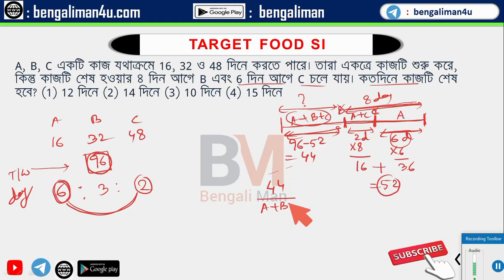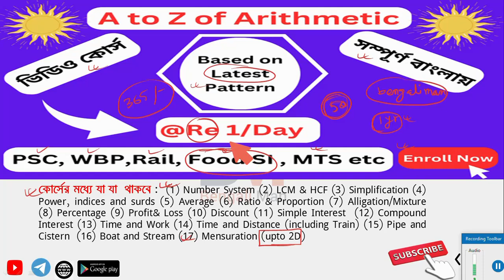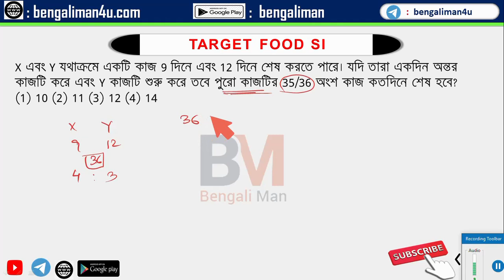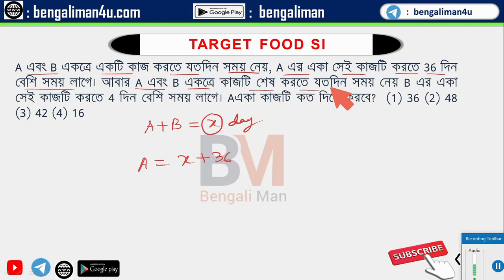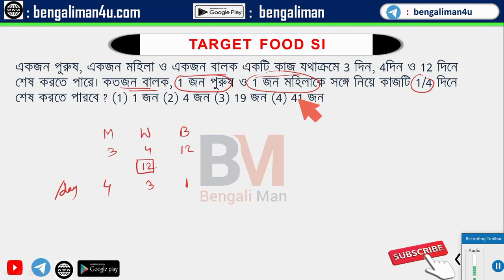WBPSC Food SI Math Class-3 || Food SI Math Preparation 2023 || Time & Work || Food SI Special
WBPSC Food SI Math  || Food SI Math Preparation 2023 || Food SI Recruitment 2023 || Food SI || Time & Work || Food SI Special ||

Course Details :

যে কোন চাকরি পরীক্ষায় পাটিগণিত  থাকবেই। যারা অঙ্কে দুর্বল, এই বিষয় এড়িয়ে গিয়ে জেনারেল নলেজের দিকে ঝুঁকে পড়ে। জেনারেল নলেজ তো সমুদ্র । আর পাটিগণিত- এ ধরাবাঁধা কয়েকটা চ্যাপ্টার । কোনটা সুবিধা ?  অনেকেই ভাবো যে তোমরা অঙ্কে প্রচন্ড কাঁচা। তোমাদের দ্বারা পাটিগণিত সম্ভব নয়। তাদের উদ্দেশ্যে একটাই কথা বলার আছে, আমরা স্কুল লেভেলে যে ভাবে অঙ্ক শিখেছি, চাকরি পরীক্ষায়  সে ভাবে অঙ্ক করলে ভয় জাগা স্বাভাবিক । অঙ্ক খুব মজাদার বিষয় যদি কম সময় অঙ্ক করার যে টেকনিক, সেগুলো সঠিকভাবে  আয়ত্ত করো। মনেরেখো, যে অঙ্কে ভালো, সে কিন্তু যে কোন চাকরি পরিক্ষাই উতরে দেবার ক্ষমতা রাখে।  যদি সঠিক ভাবে এই বিষয়টা আয়ত্ত করো, 90% এর উপর নম্বর পাওয়াটা কোন সমস্যা হবে না। সঠিক গাইডেন্সে প্রথম থেকে সম্পূর্ণ পাটিগণিত শিখতে চাইলে এই কোর্স টা তোমার জন্য । কি কি পাবে এই কোর্সে সেটা দেখে নেওয়া যাক :

A to Z of Arithmetic  কোর্সের মধ্যে যা যা  থাকবে :  (1) Number System (2) LCM & HCF (3) Simplification (4) Power, indices and surds (5) Average (6) Ratio & Proportion (7) Alligation/Mixture (8) Percentage (9) Profit& Loss (10) Discount (11) Simple Interest  (12) Compound Interest (13) Time and Work (14) Time and Distance (including Train) (15) Pipe and Cistern  (16) Boat and Stream (17) Mensuration (upto 2D)

2. অধ্যায় ভিত্তিক ক্লাস টেস্ট
3. পি. ডি. এফ
4. 365 Days Validity
5. Available on mobile and PC/ Laptop

* কোর্স ভ্যালিডিটি –1 বছর
** কোর্সের মূল্য – 365 টাকা (Indian Rupee)
*** কোর্সের প্রশ্ন ও ভিডিওর ভাষা – বাংলা
কোর্সটি কিভাবে নেবে জানতে নিচের ভিডিওটি দেখতে পারো। অথবা গুগল প্লে স্টোরে গিয়ে Bengaliman লিখে সার্চ করলেও পেয়ে যাবে। বা এই লিঙ্কে ক্লিক করেও ডাউনলোড করতে পারো